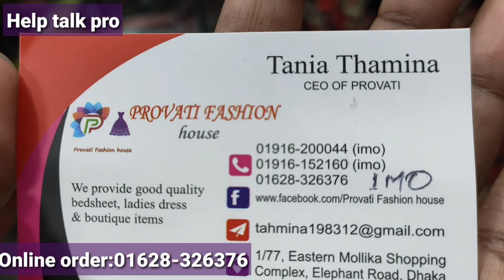সাশ্রয়ী মূল্যে পার্টি থ্রি পিস কিনুন অনলাইনে/ফ্লোরাল ওয়ার্ক করা পার্টি থ্রি পিস এর দাম জানুন।